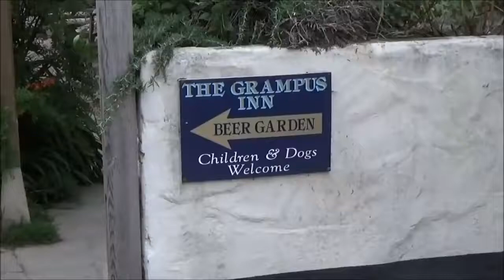Dude Walks Into A Random Pub THEN ROCKS EVERYONE!!